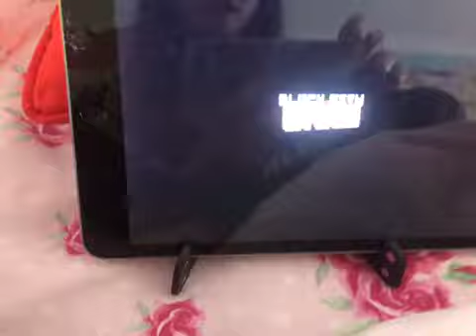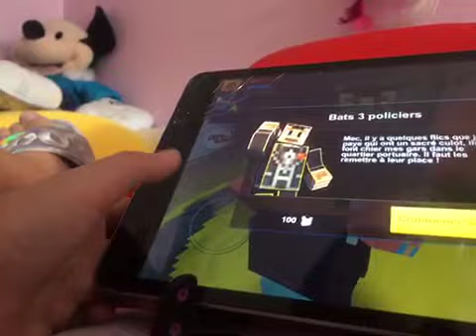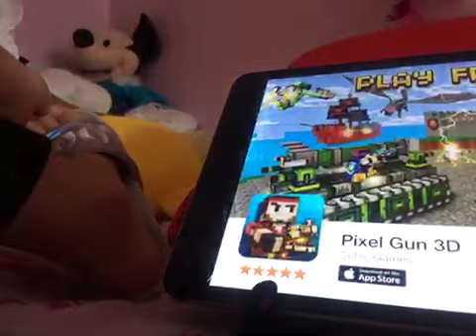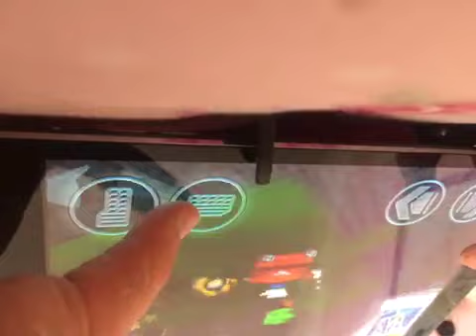55472998815 7D79CC34 986E 42B3 818E 085330743554